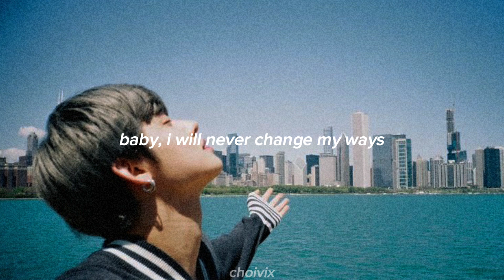‘tryna lock me in a bubble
stayc - bubble [english version lyrics video]